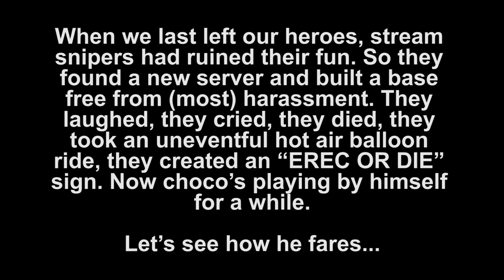RUST S1E4 | Did chocoTaco Join the Rust Mafia? ft. Henry II and Manny